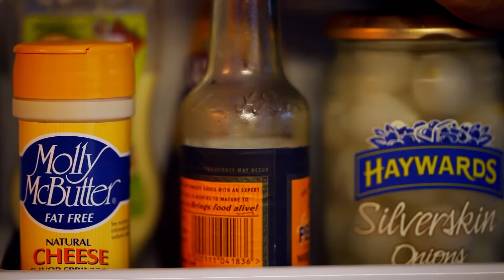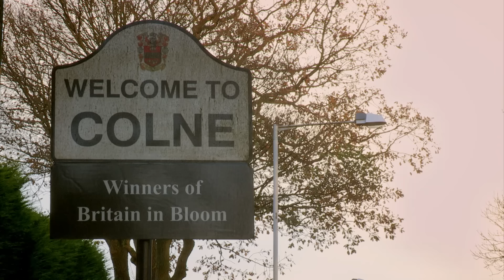Home is Covered in Suspicious Mold... | Obsessive Compulsive Cleaners | Episode 3 Part 1 | Filth